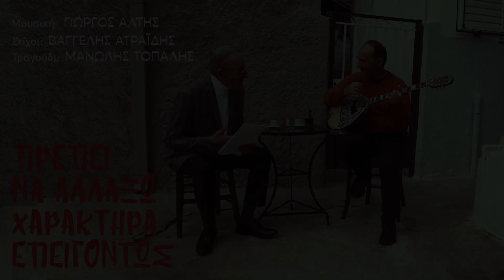Αλτής x Ατραΐδης x Τοπάλης - Πρέπει να Αλλάξω Χαρακτήρα Επειγόντως (Official Audio) [2023]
Μουσική: Γιώργος Αλτής
Στίχοι: Βαγγέλης Ατραΐδης
Τραγούδι: Μανώλης Τοπάλης

Γιώργος Αλτής – μπουζούκι, μπαγλαμάς
Φώτης Τσούτσιας - μπουζούκι
Γιώργος Παπαδόπουλος - κιθάρα
Γιώργος Μπουσούνης – μπάσο

Φωτογραφία/γραφιστικά: Βασιλική Μακρή

Ηχογράφηση-μείξη-παραγωγή:
Γιώργος  Γκίνης - Γιώργος Μπουσούνης